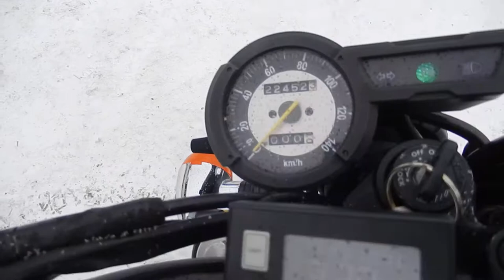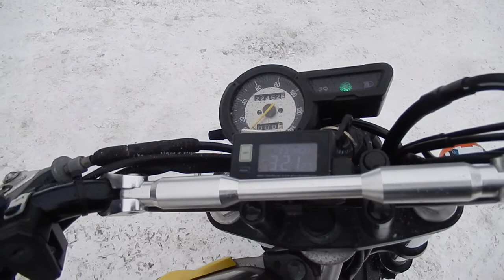No B7190 YAMAHA TRICKER